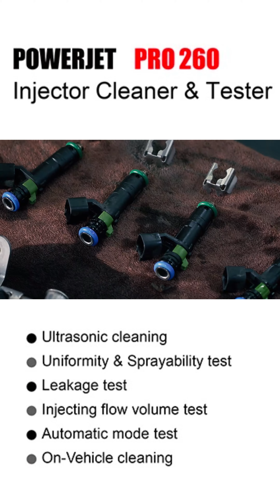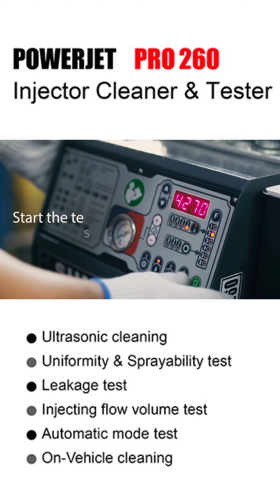POWERJET PRO 260｜How to use Summary Powerjet Pro 260 Injector Cleaner 6 Cylinder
SUMMARY POWERJET PRO 260 injector cleaner & tester uses ultrasonic technology and microprocessor fuel pressure control cleaning and testing technology to quickly remove carbon from the vehicle fuel system, and test leaking, uniformity, inhare of injectors, so that the injectors can discharge fluid more quickly.
SUMMARY POWERJET PRO 260 injector cleaner & tester fits for most petrol cars and Motorcycles injectors, but NOT for diesel injectors. It also can be used for cleaning and testing six injectors at the same time.

Fashionable and attractive appearance with the designers' ideas,
Support for optional spare parts purchase,
Support for measuring resistance,
Support for adjustable parameters.

Welcome to leave a message in the comment area